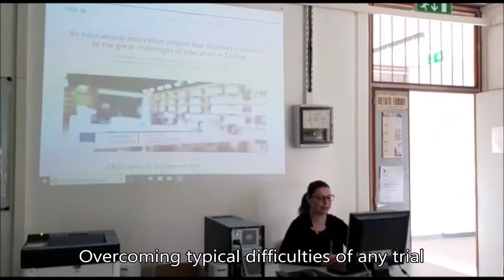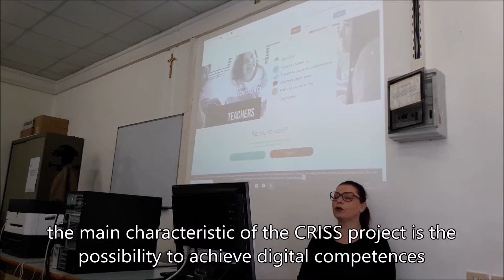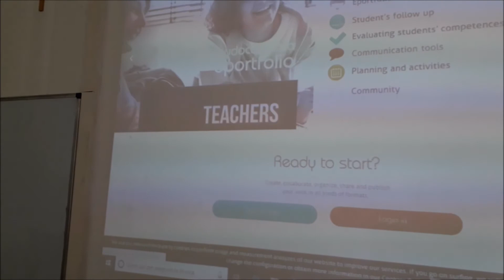The experience of a Secondary Teacher in Italy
CRISS Project for the acquisition, assessment and certification of students’ digital competence in primary and secondary schools.